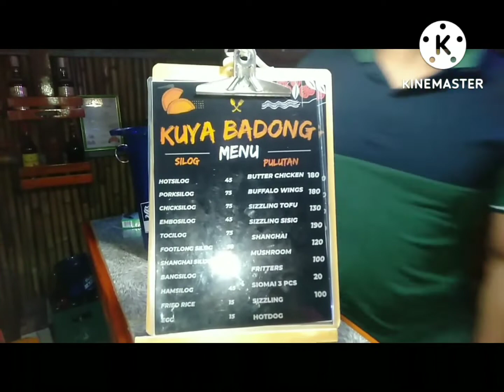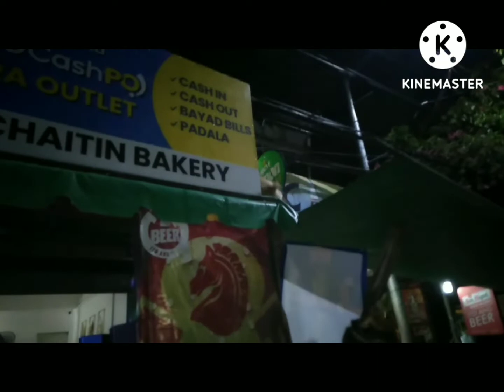Kuya Badong Bar & Restaurant